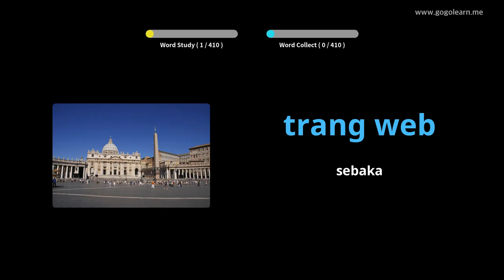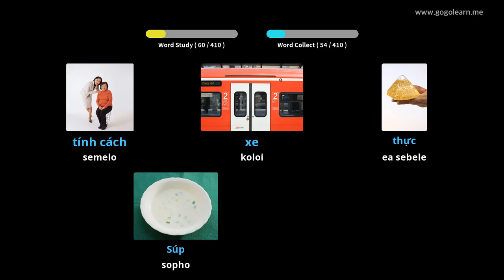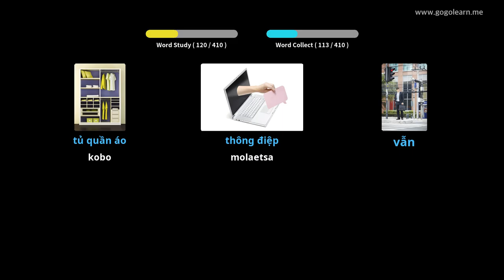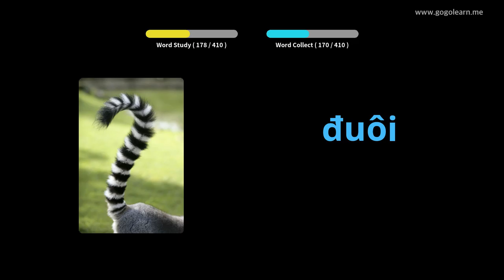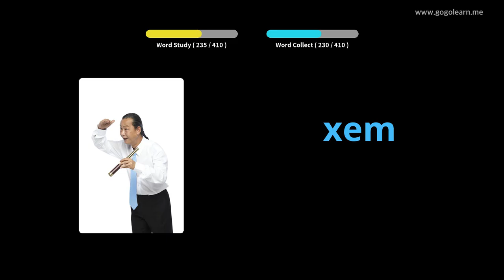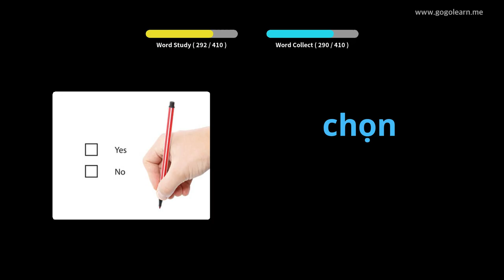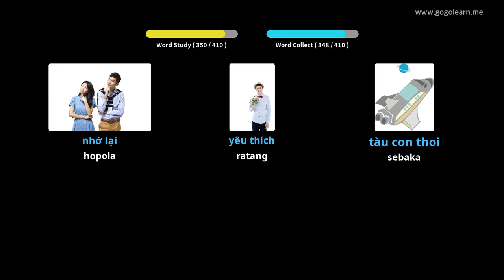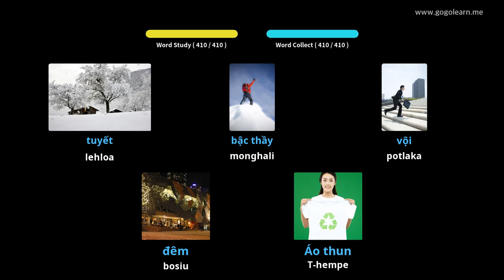Vietnamese Vocabulary Sekolo sa Sekolo sa 1 | Golearn